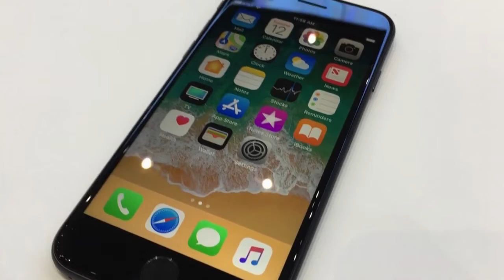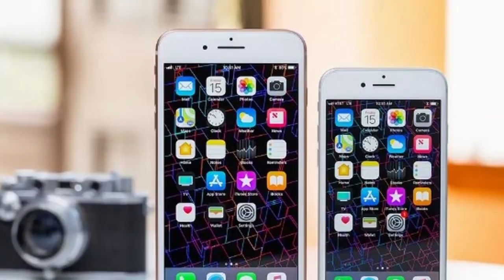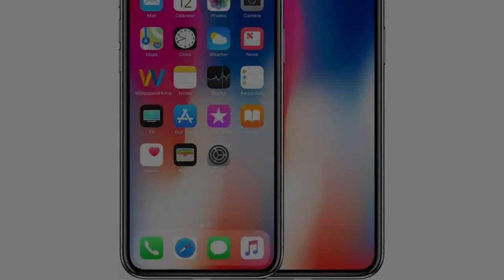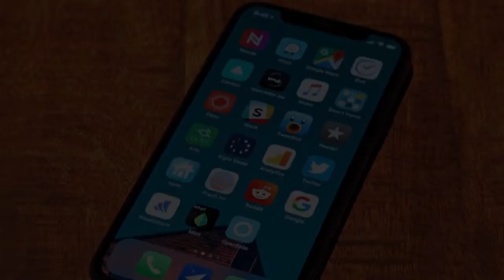WHO IS BETTER, IPHONE X VS 8 ???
autovInova - The channel of Things.
Inventions, Innovations, New Tech, New Gadget, New Iphone, New Samsung, And so much more.

With three new iPhone models to pick from, Apple fans have more choice than ever before when shopping for a new phone. But that can also make the buying decision all the more confusing.

All of Apple’s latest iPhones have some traits in common: A glass back panel that supports wireless charging, a water-resistant design, the new A11 Bionic processor, and TrueTone display technology for adjusting the screen’s white balance based on the surrounding lighting. In other words: whether you choose the iPhone 8, iPhone 8 Plus, or iPhone X, you won’t be missing out on performance or certain core features like wireless charging and water resistance. IPHONE X VS 8 is still be debating..